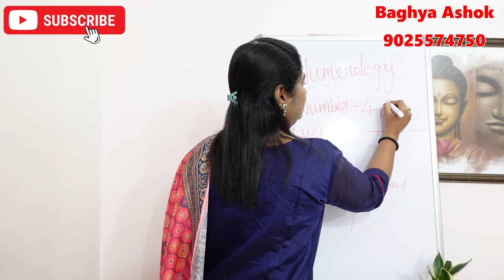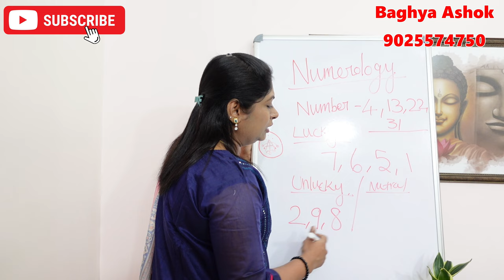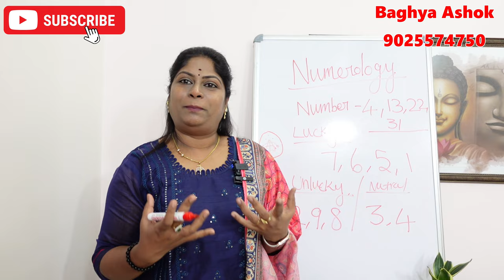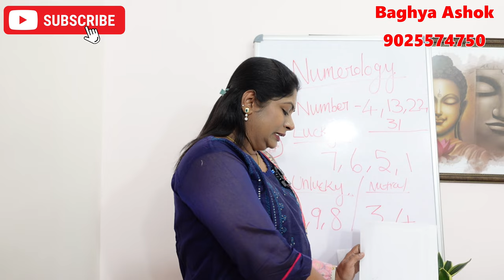4,13,22,31 தேதிகளில் பிறந்தவர்களுக்கான அதிர்ஷ்ட குறிப்புகள் | numerology number 4 tamil lucky tips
4,13,22,31 தேதிகளில் பிறந்தவர்களுக்கான அதிர்ஷ்ட குறிப்புகள் | numerology number 4 tamil lucky tips

 numerology 4 -  lucky date ,colour, day, manthiram

  4,13,22,31 தேதிகளில் பிறந்தவர்களா நீங்கள் உங்களுக்கான

அதிர்ஷ்ட தேதி
அதிர்ஷ்ட நிறம்
அதிர்ஷ்ட நாள்
அதிர்ஷ்ட மந்திரம்